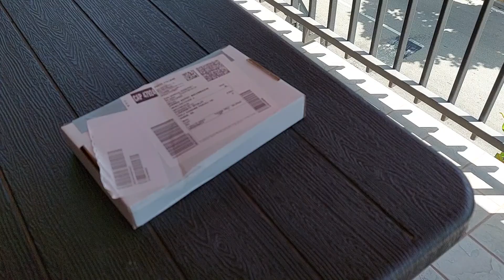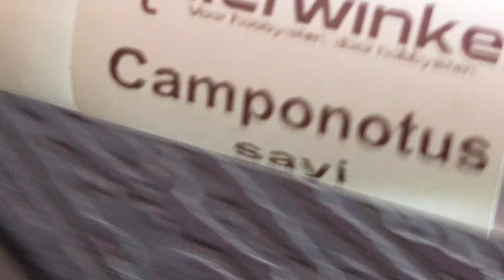The package is from the Netherlands./Посылка из Голландии. mierwinkel.nl 28.06.2021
I bought a healthy queen on the website mierwinkel.nl And they sent me a cripple queen. I already ordered Camponotus turkestanus from them, and they sent it with a Camponotus fedtschenkoi.

Покупал здоровую королеву на сайте mierwinkel.nl А они мне прислали королеву калеку. Я у них заказывал уже Camponotus turkestanus, а они прислали Camponotus fedtschenkoi.

Camponotus sayi (USA)
Pheidole pieli (China)